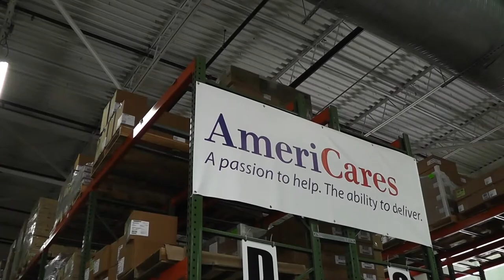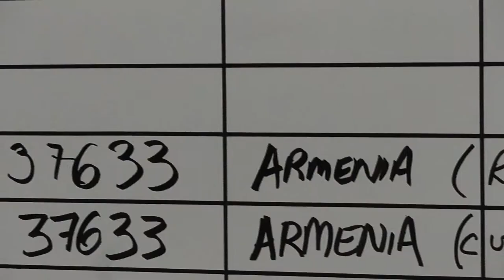AmeriCares Names New Medical Officer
Stamford-based emergency response and global health organization AmeriCares has named its new medical officer and senior technical advisor.
"I've always had a desire to be involved with global health and AmeriCares was the perfect setting for me to do that work."
Dr. Julie Varughese who took her position January 12th, is responsible for increasing access to quality medicine for low income patients in more than 90 countries, including the U.S.
"I was born in a suburb of Chicago," said Varughese. "My parents are from India originally, but I would say ever since I was a young child I've always had an interest in working internationally, working here in the U.S., helping underserved populations and I think a lot of and I think a lot of that comes from my parents as well."
Varughese is a board certified in infectious disease, internal medicine and pediatrics and has previously worked with Norwalk Hospital and Norwalk Community Health Center's HIV clinic. Her new role will allow her to shape programs to enhance patient care, provide medical oversight and review offers of donated products from over 200 pharmaceutical and medical supply companies.
"I feel like every day had brought different experiences which is also what I love about what I did," said Varughese. "Currently as far as our emergency response work, we're focusing on Liberia with the Ebola response work that we're doing as well as Sierra Leone and Guinea."
With 3,500 health care partners around the globe, AmeriCares delivers more than $500 million medical products annually to patients in need. Varughese says some her future goals include building up existing AmeriCares programs.
"Our organization is continuing to build on our Gift-in-Kind work with the use of donations from the large number of pharmaceutical companies that we work with," said Varughese. "We're also working on building our programatic development, so helping to build up health care programs at some of the partner sites that we work with."